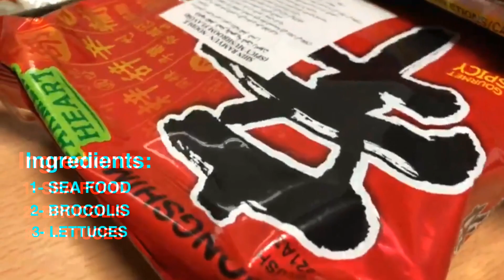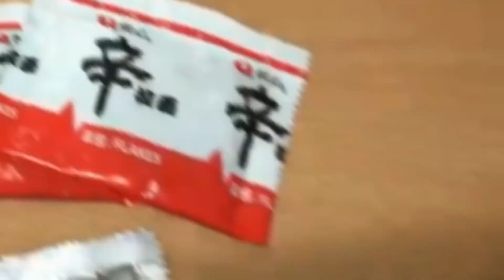HOW TO MAKE SHABU—SHABU AT HOME| FOOD PORN| KOREAN STYLE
shabu-shabu a Japanese dish consisting of thinly sliced beef and vegetables cooked briefly in simmering broth at the table. But for our very own version we used seafoods instead of beef or pork.  It is really good and healthy food. Making it here only inside out lil home. Due to have a lockdown and facing This pandemic situation.